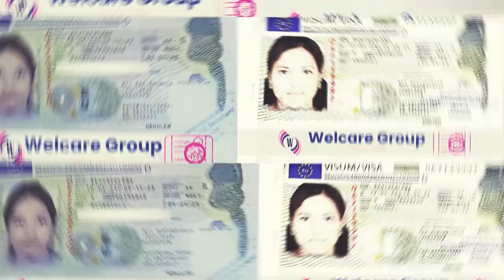Butcher Job in Germany | Ausbildung Program | With Stipend | Explained in Hindi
Are you interested in pursuing a career as a butcher in Germany? Discover the exciting opportunities available through the Ausbildung program, where you can gain hands-on experience and earn a stipend while you learn. Join us in this video as Dr. Naresh Bhati explains the entire process in Hindi, providing valuable insights into the training, requirements, and benefits of becoming a skilled butcher in Germany.

🎓 What You'll Learn:

Overview of the Ausbildung program for butchers
Eligibility criteria and application process
Details about the stipend and training duration
Career prospects and growth opportunities

Whether you're planning to start a new career or looking to enhance your skills, this video is your guide to a successful journey in the German meat industry.
Don't miss out on this chance to learn from an expert!

Have questions? Drop them in the comments below, and we'll be happy to help!